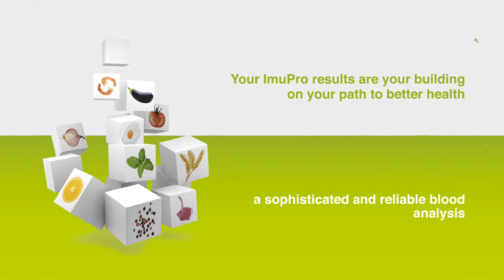Delayed food allergy test ( ImuPro)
ImuPro is a concept that combines a sophisticated and reliable blood analysis for IgG food allergies with our unique post-test guidance. Up to 270 foods are tested.